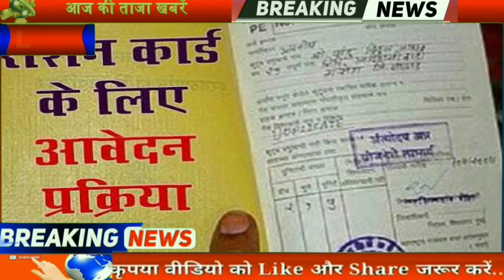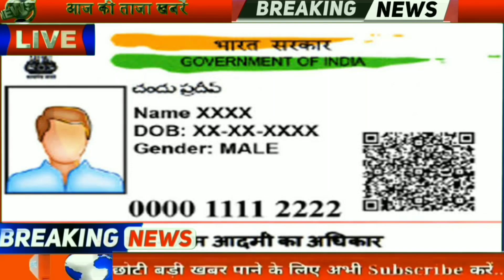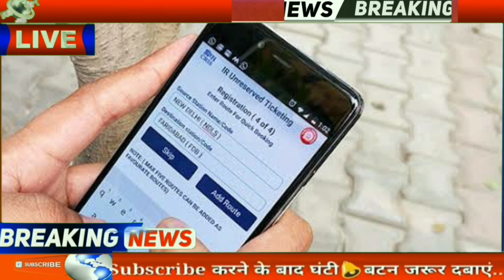आज के मुख्य सामाचार।taza khabare,लाक्डाउन कब लगेगा, नौकरी मौसम समाचार।pm Modi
Hallo friends

इस चैनल मे आप लोगो को सभी प्रकार की खबरे जैसे. !

&NARENDRAMODI_DELHI_YOGIAADITYANAATH
1-modi news 2- Bidhan sabha news 3-hindi news 4- today's headlines 5- taja khabrey 6- Delhi news 7-sport news 8- mukhya samachar 9- latest news 10- social media 11- parliament news 12- health care 13- social distansing 14- lockdown news 15- corona virus update 16- Desh bidesh news 17- mausam samachar 18- wether news 19- Kendra Sarkar 20- OMS news 21- aaj tak Live news 22- aaj tak hindi News 23- aaj ki breaking news 24- aaj ki badi khabare 25- Zee news 26- live hindi News 27- 2020 ki badi khabare 29- headlines 30- Uttar Pradesh news 31 all India news!

1-आज का मौसम कैसा रहेगा.2- कल का मौसम कैसा होगा 3-कल रात का मौसम कैसा होगा 4- पानी कब बरसेगा 5- उत्तर प्रदेश मौसम समाचार 6- मद्य प्रदेश मौसम समाचार 7-शिमला मौसम बिभाग 8- मनाली मौसम बिभाग 9-हलद्वानी मौसम समाचार 10- दिल्ली समाचार 11-नैनीताल मौसम.12-पंजाब मौसम समाचार 13- आज रात का मौसम कैसा होगा.14- भोपाल मौसम 15-केरला मौसम
all India wether news Meghalaya mausam samachar

दोस्तो अगर आप को हमारी videos पसंद आये तो हमारे channel को subscribe.करे.और साथ ही घँटी को भी दबा लें जिससे आने बाली हर video.की notification आपको सबसे पहले मिले ।सभी तरह की ताजा खबरो.को देखने के लिये हमारे इस OMS news YouTube चैनल पर visit करे।अगर आपको हमारी videoपसंद आये तो videoको likeकरे और हमारी मेहनत को सफल करें ।
Thanks for visiting my YouTube channel OMS news🙏🙏🙏🙏🙏